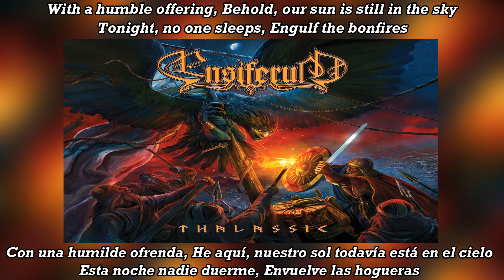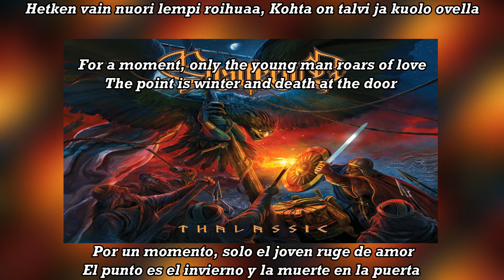Ensiferum - Midsummer Magic subtitulada en español (Lyrics)